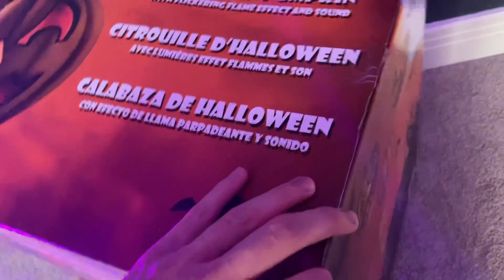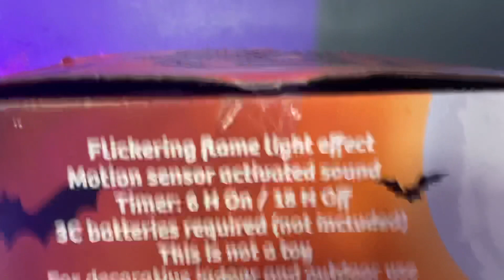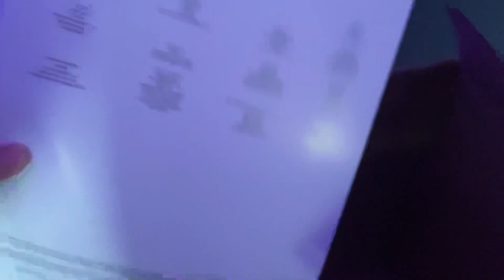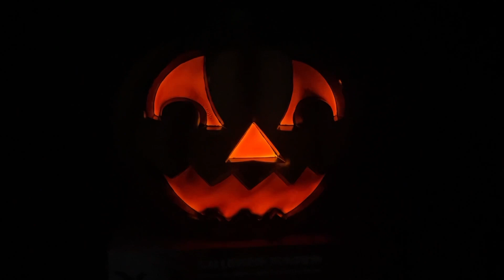COSTCO Halloween 2023 Flickering Pumpkin Unboxing & Review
An unboxing and review of the Costco Halloween 2023 Halloween 18.5 Inch (47cm) Pumpkin with Flickering Flame and Sound. This prop is actually really cool! The pumpkin is well-detailed and I will recommend it to anyone who wants a great-looking piece of Halloween decor without spending too much.